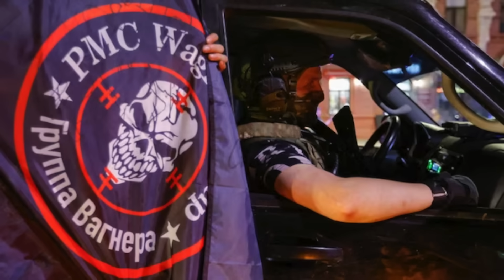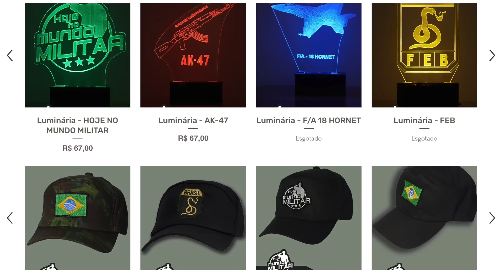Suwalki Gap – O alvo dos mercenários de Prigozhin no coração da OTAN?